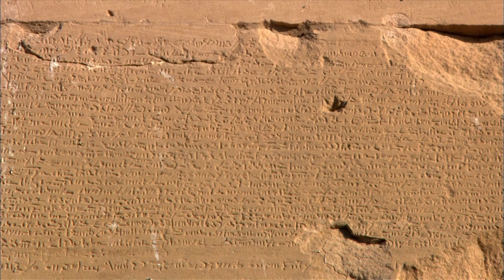Decoding the Mythical Gods of Egypt | Parable Documentary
Egypt - the gift of the Nile, a gem amongst the desert, an ancient culture that other civilisations would come to covet.

From a time before time was first measured, humankind has pondered the question of God. As the image of that god formed in their mind, they fashioned it in wood, paint and stone and housed it in holy places. The ancient world was populated with gods beyond counting. Today, just one God dominates the world of believers. Where have the old gods gone? Our quest is to peel away the layers of time to examine the civilizations that brought the gods to power and honoured them with art and architecture and to discover the ultimate fate of the Lost Gods.